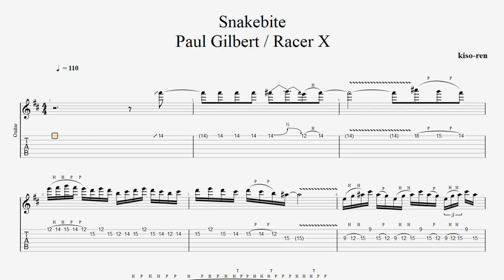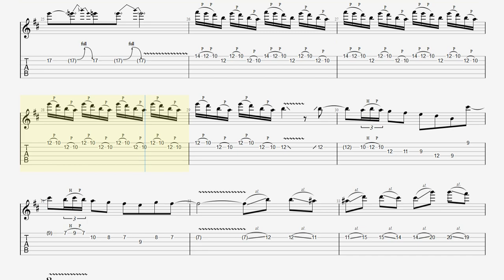Paul Gilbert Practice Snakebite TAB Racer X BPM110【Guitar Picking Vol.71】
▼ Paul Gilbert Guitar All Practice

■【ALBUM】Technical Difficulties Racer X

■ About kiso-ren ■
Have fun!